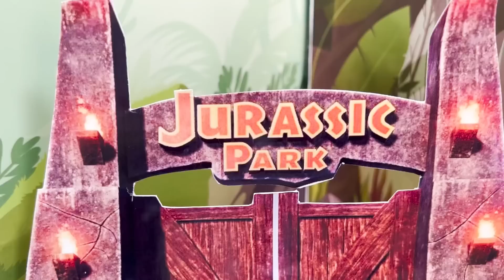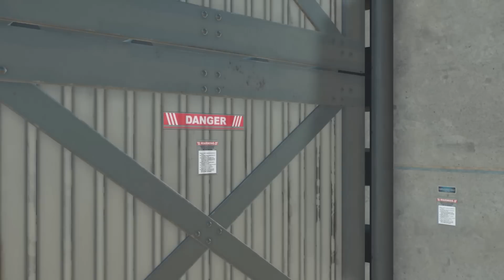Dinosaur Battle Superhero dinosaurs Indominus rex in Jurassic World Evolution 2 Animal Revolt Battle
Dinosaurs Battle Superhero dinosaur Indominus rex , Tyrannosaurus rex vs Spinosaurus in Jurassic World Evolution 2 Animal Revolt Battle